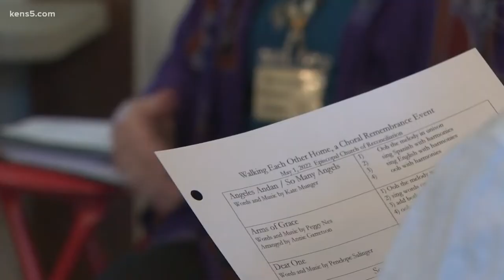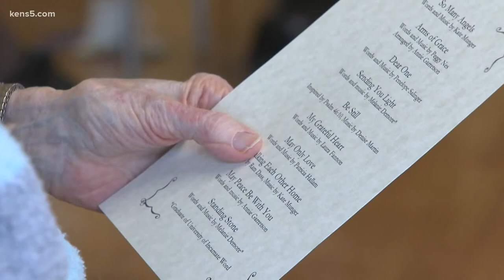San Antonio group sings songs of comfort and peace at the bedsides of the dying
Threshold Singers is looking to boost their ranks, while also understanding that what they provide is more than a service; it's also a calling.